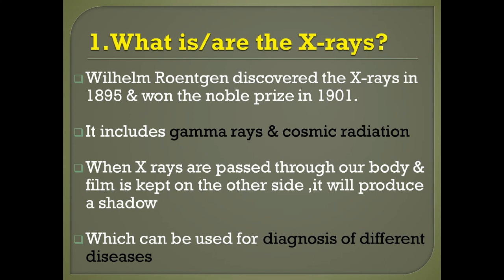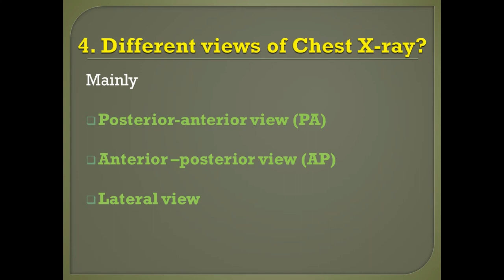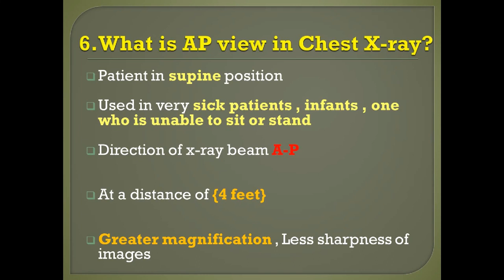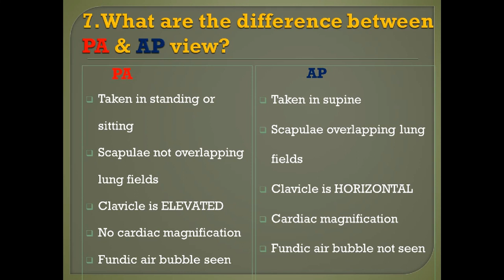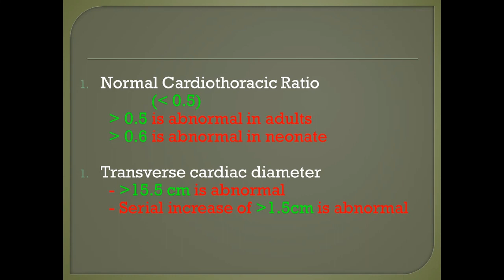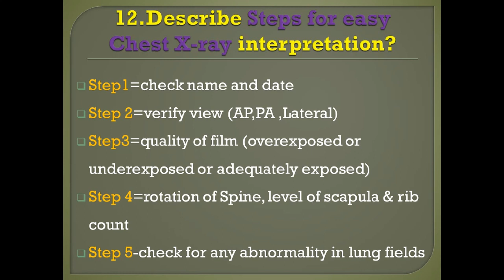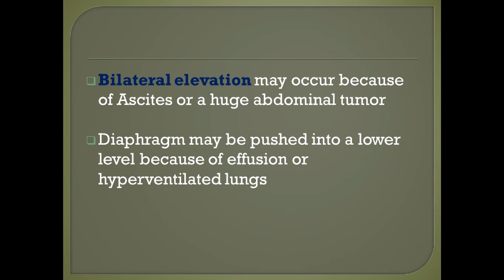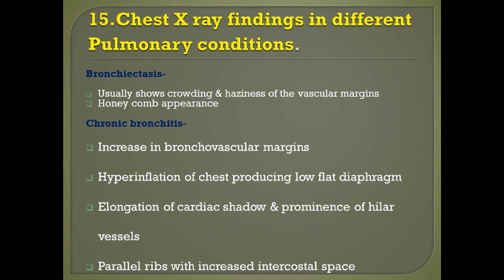Chest X-rays Questions & Answers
Hello Everyone ,In the Present video i have given idea about chest X-rays in Questions and Answers form.
watch this video to have an idea about:
1.What is /are the x-rays?
2.What are the Advantages of chest X ray?
3.Describe the penetration of x rays in our body?
4.What are the different views of chest x-rays?
5.What is posterior anterior view in chest X-ray?
6.What is AP view in chest X-ray?
7.What are the difference between PA n AP view?
8.What are the different types of radio graphic densities in X-ray?
9.What is cardio-thoracic ratio?
10.What is tracheal deviation in chest X ray?
11.What are the precautions to be taken while taking chest x ray?
12.Describe steps for easy chest X-ray interpretation?
13.What is silhouette sign?
14.Lung pathology n diaphragm in chest x-rays?
15.Chest x ray findings in different pulmonary conditions

I am sure it will be helpful to the learners.

Dr. Tarpan Shah